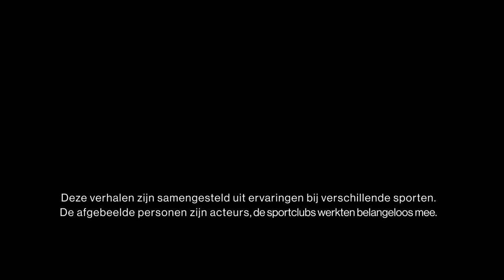Racisme en discriminatie in de sport: blijf je stil of praat je erover?